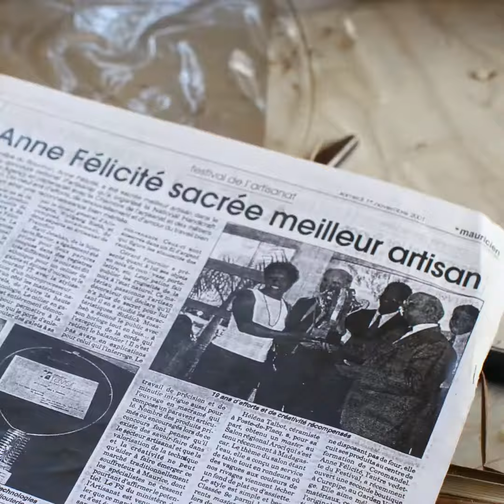Lokal is Beautiful - Anne Félicité (Le Pandanus)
Ïavid inn al zwenn Anne Félicité pou li rakont nou so zoli metie.